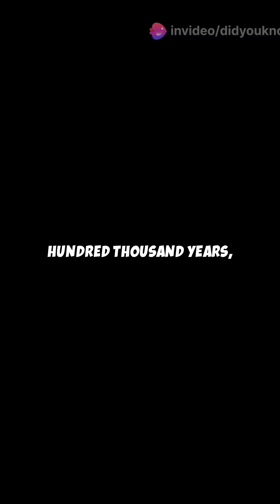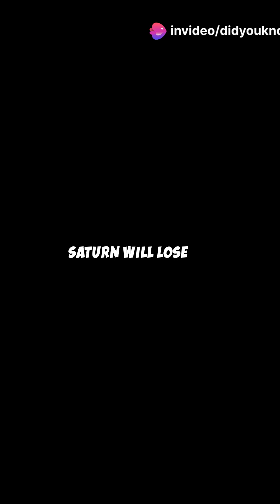Journey Through the Next 100 Million Years of Universe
What if you could peek into the next 100 million years of the universe? 🌌 In this breathtaking journey, we explore the incredible transformations awaiting our planet and beyond. From the rebirth of Chernobyl in 22,000 AD to the disappearance of human footprints on the Moon in 10 million years, each milestone showcases nature's resilience and the cosmic ballet of our universe.

Join us as we unveil the mysteries of the future: the flipping of Earth’s magnetic field, the dazzling ring of Phobos, and the end of Saturn’s iconic rings. This epic tale of time and change is as humbling as it is awe-inspiring.